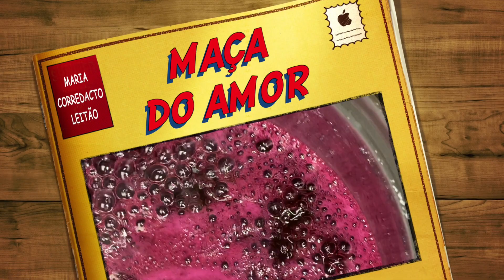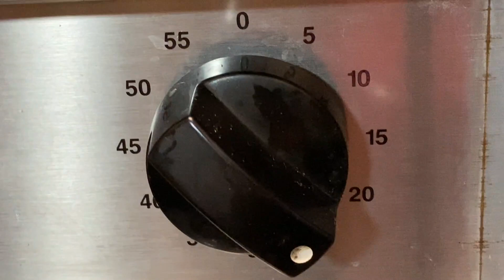RECEITA DE MAÇÃ DO AMOR ;)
A FAMOSA CHEFE E DOCEIRA MARIA MARICOTA VAI TE ENSINAR A FAZER A MAIS DELICIOSA MAÇO DO AMOR.